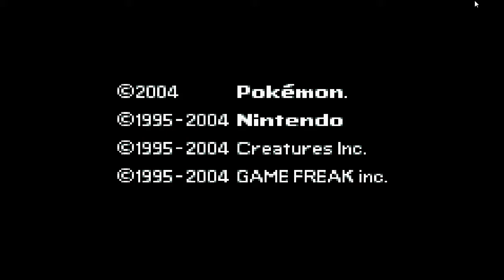Pokemon FireRed N Run Part 9 - Enter The Rock Tunnel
Shortly after our defeat of Lt.Surge we make our way to the infamous Lavender Town by going through the Dark Rock Tunnel. I run into some hardships and level up my pokemon to take on furture gyms.

Also visit my tumblr where I'll give you news and updates.